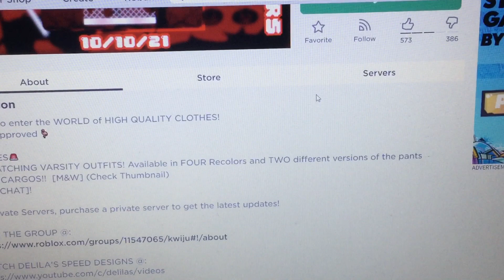WEIRD CLOTHING GAME (Match Bestie Fits)